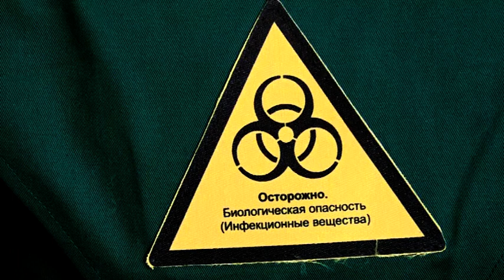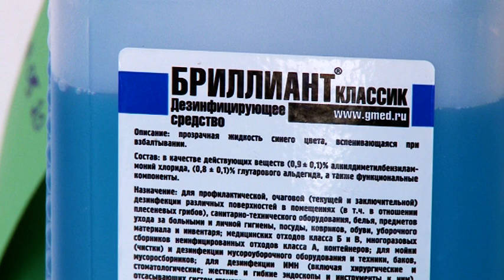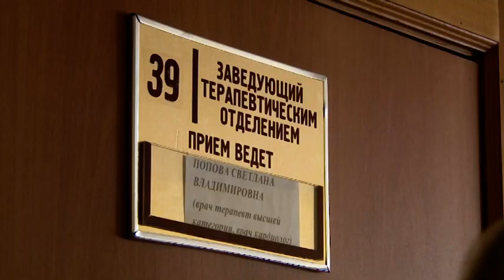Четыре пациента с коронавирусом находятся на выздоровлении дома в Биробиджане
Четыре пациента с подтвержденным диагнозом коронавирусной инфекции проходятся сейчас на выздоровлении в домашних условиях в Биробиджане. Лечением этих пациентов занимается медицинский персонал биробиджанской поликлиники, сотрудники которой сопровождают еще и несколько сотен человек, находящихся под наблюдением, сообщил корреспондент РИА Биробиджан.